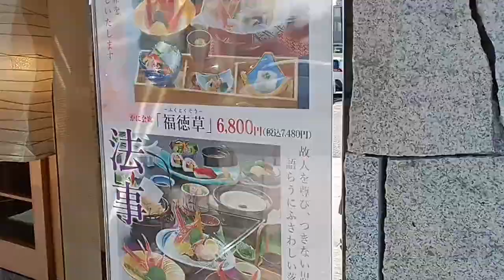Snow Crab and Blow Fish Eating Experience at Kora Crab Dish Japanese Restaurant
In this video we ordered Snow Crab and Blow first combination course menu,good for two .We thought that if we ordered a 2 person menu that couldn't eat it all. The menu we ordered was a combination of Snow Crab and Blow Fish.This course has Blow Fish Sashimi,Snow Crab feet and Blow Fish hot pot ,snow Crab shabu shabu,deep fry Blow Fish ,crab and veggies soup in a pot and lastly the rice Porridge.It's a mind blowing course because in this menu it cost ¥8,500/ person and  we paid ¥23,000 with drinks in it.Though it was delicious but the volume and the price is not suitable.We are not satisfied much because with the price ,we expect something especial in the course they served.Unfortunately even free drinks of water or a tea after a meal wasn't served.That was our eating experience in this Restaurant.How would you rate this menu?